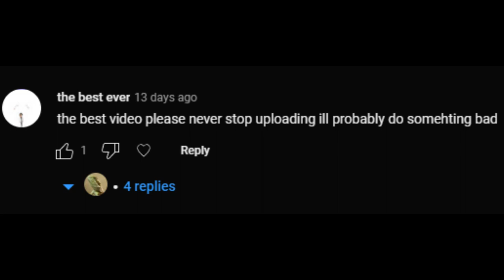Drippler Crippler DESTROYS The Master Mode Destroyer Terraria 1.4.4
Easily obtained at the start of hardmode from blood moon fishing, the drippler crippler can effortlessly defeat the destroyer within seconds making it one of the best options for a melee run. The blood eels are super easy to kill by using piercing damage and simply dashing to the side before it hits you.